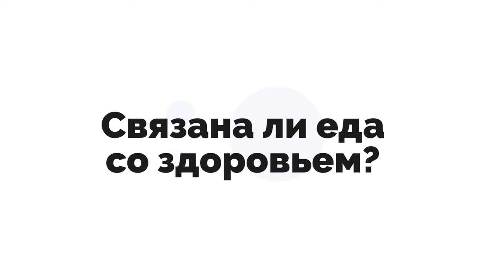Связана ли еда со здоровьем?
Здравствуйте, я Елена Астахова, врач-диетолог и реабилитолог, а так же автор уникальной методики пластики лица без инъекций и операций. Более 20 лет я меняю жизнь своих клиентов через еду. Лишние килограммы - это всего лишь следствие нелюбви к собственному телу и не стабильной нервной системы.
Я хочу, чтобы и вы прикоснулись к моей технологии и узнали, как ресурсное питание может изменить всю нашу жизнь.

Ваша,
Елена Астахова🌹